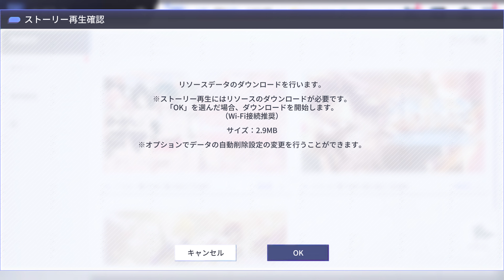アサルトリリィ Last Bullet 「Spring Splash Vacation!!」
Title: アサルトリリィ Last Bullet
Developer: Pokelabo
Year: 2021

Video info
FPS: 59.94
Aspect Ratio: 16 : 9
Language: Japanese

All Versions (Available Games)
アサルトリリィ Last Bullet (DMM GAMES)
アサルトリリィ Last Bullet (Web Browser)